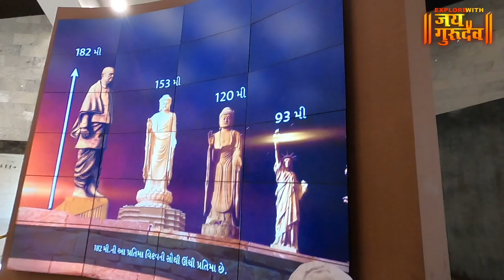STATUE OF UNITY जगातील सर्वात उंच पुतळा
आज आपण बघणार आहोत गुजरात मधील सरदार वल्लभ भाई यांचा जगातील सर्वात उंच पुतळा - STATUE OF UNITY .

मी व्हिडीओ बनवण्यासाठी वापरात असलेले प्रॉडक्ट्स लिंक दिल्या आहेत, तुम्ही या
लिंकवरून मी वापरत असलेले प्रॉडक्ट्स खरेदी करू शकता.